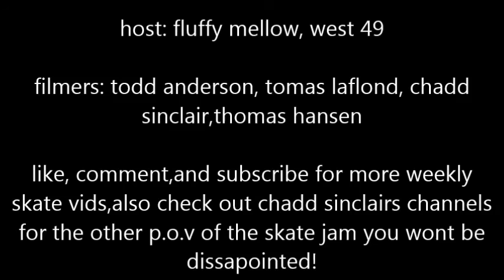skate jam fluffy mellow , west 49,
thank you to fluffy mellow and west 49 for hosting this fall skate jam also thank you to chadd sinclair for comeing down, be sure to check out his channel with the other p.o.v on this skate jam .like comment and subscribe for more vids weekly